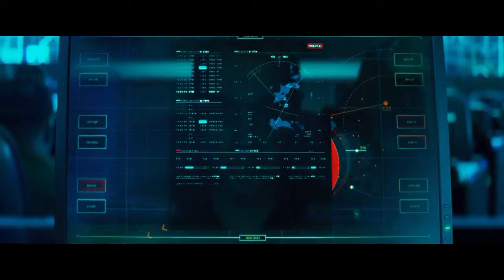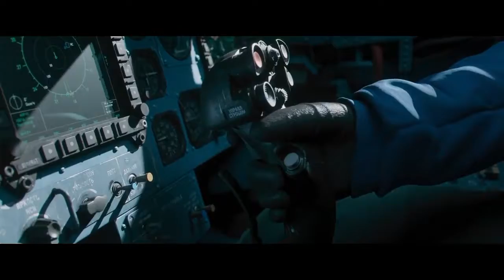Tomorrow War /Alien Ship Envade to Earth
Video Title: Alien Envade

This is free video footage under Creative Common licence.